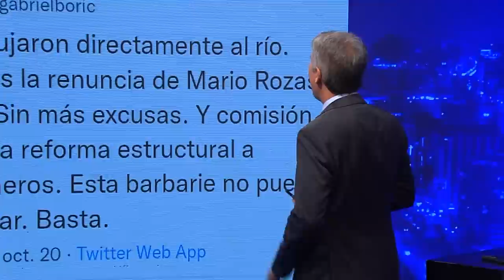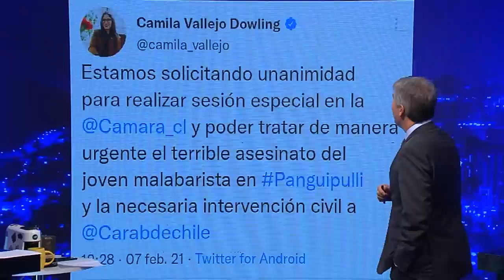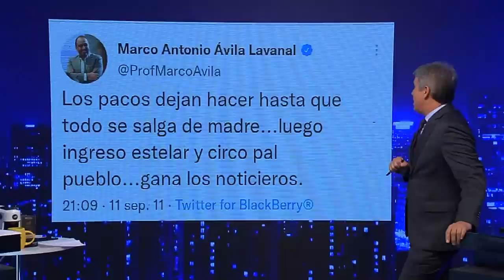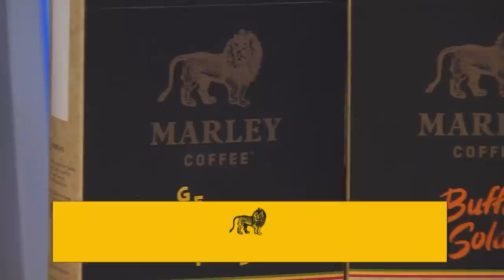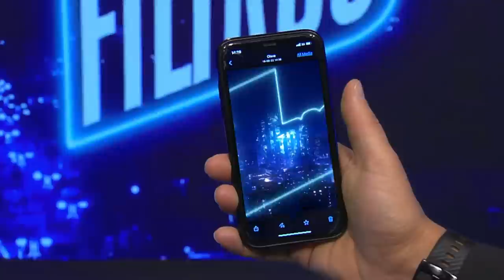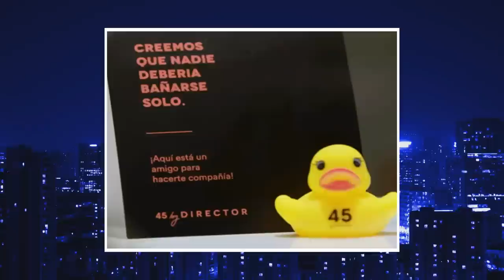Sin Filtros T2 CAP 96